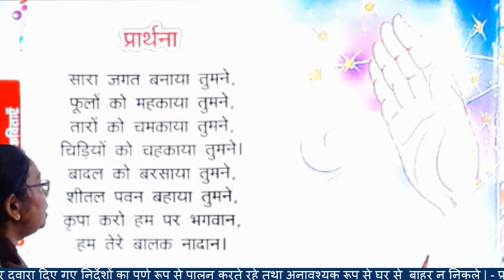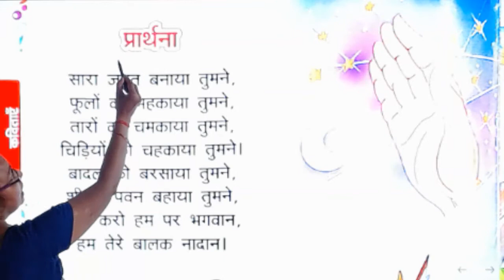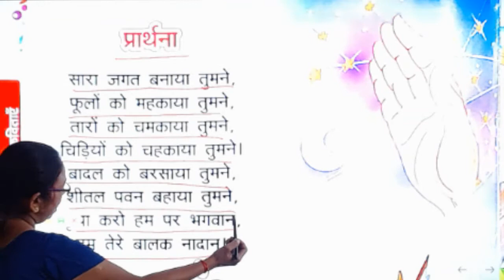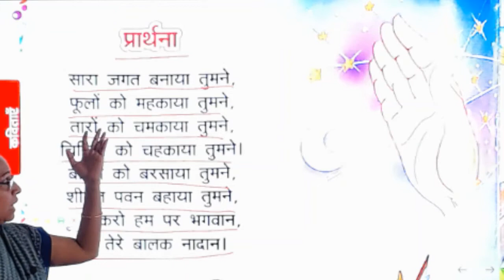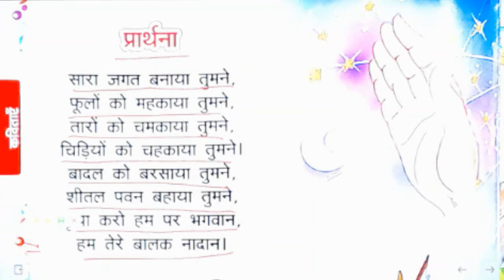CLASS UKG II RHYMES II HINDI II PART 01